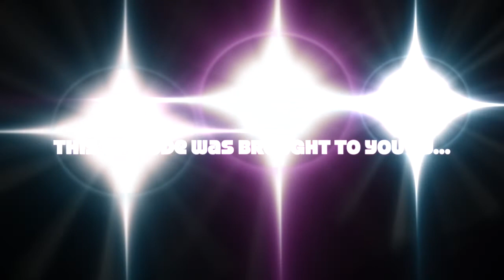SCHNEE presents RONNIE BARNETT'S BOOM BOOM ROOM #2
On this second episode, musician Ronnie Barnett (The Muffs) shares more of his Rock memorabilia!

Includes items promoting albums by NERVOUS EATERS, UFO, DAVE EDMUNDS, THE VAPORS, THE BOOMTOWN RATS, INXS, JOE JACKSON, ELEKTRA/ASYLUM, BE BOP DELUXE, and INTERVIEW!